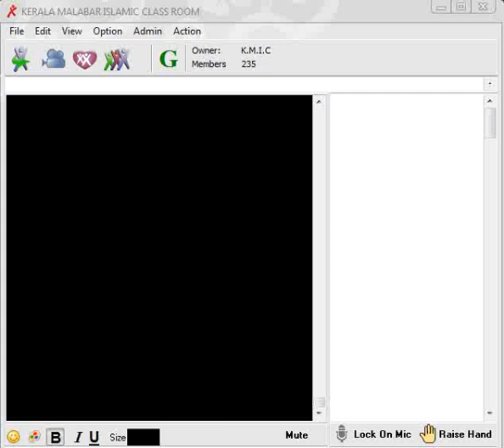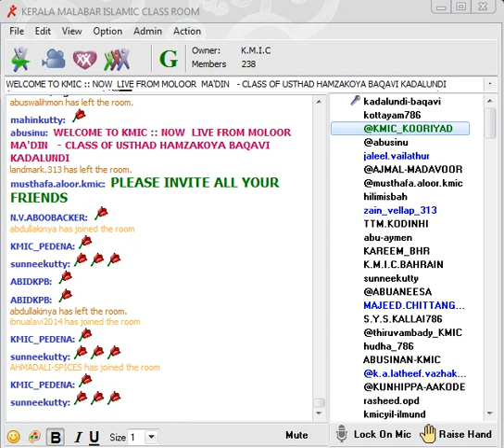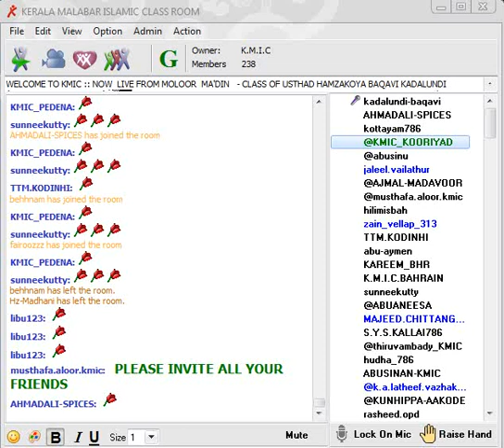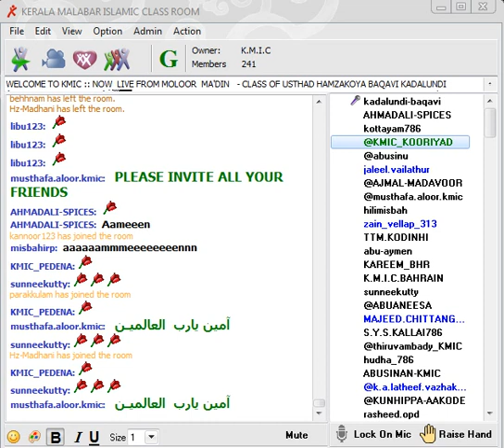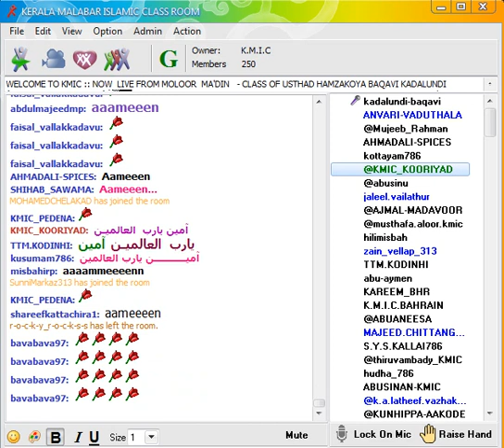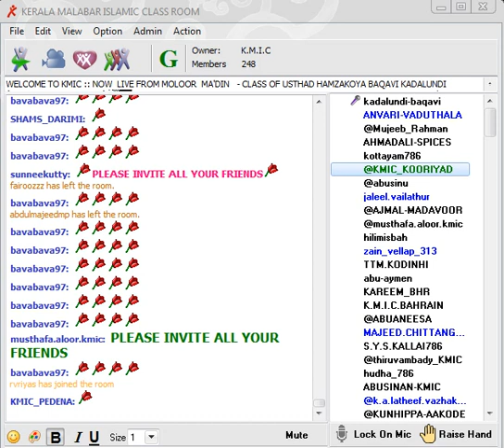Thasavvuf Class By Hamza Koya Baqavi usthad 14/10/2014 Part 1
World's First online malayalam islamic channel The Global Window of Ahlussunna KERALA MALABAR ISLAMIC CLASS ROOM